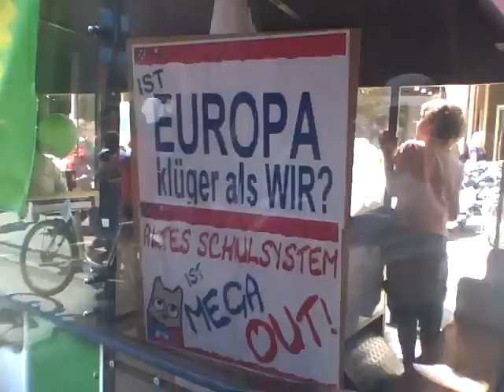Trommeln für die Schulreform (7)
Parade der Schulverbesserer in der Mönckebergstraße.

Hamburg, 5.6.2010